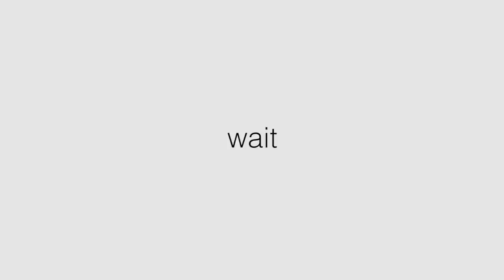SPRING SUMMER OUTFITS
Hiiii!  You've seen some sneak peeks into some of these outfits from my "IN MY SHOES" video and now I want to share the full lookbook.  I feel my spring and summer style is very similar.  I always like to be comfortable in the clothes I wear and I'm never too revealing.  I like to use a lot of accessories to complete the looks, especially jewelry.  Anyways, hope you enjoy! Xo

Vintage Belt

Zara Orange Knit Top

Vintage Belt

This does not cost you anything.  It does help me earn some of the money I spent on these products back.  Should you choose to use them, I appreciate and thank you for the support!  Xoxo